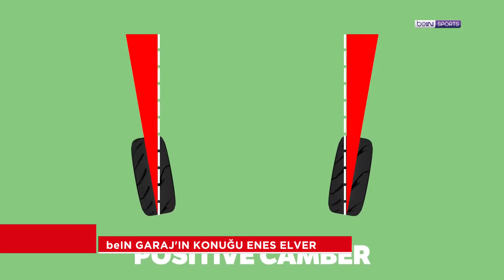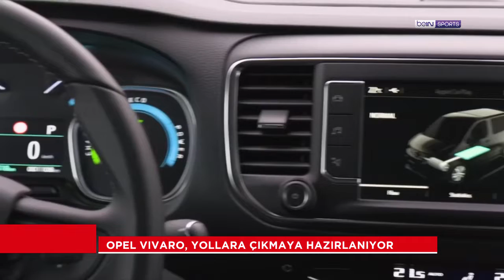Citroen C3 Aircross Shine incelemesi, Serdar Bostancı, SİM Garaj'ın konuğu Burcu Kara | beIN GARAJ